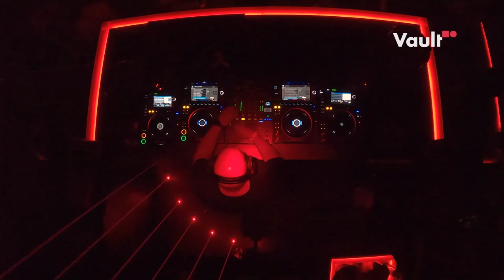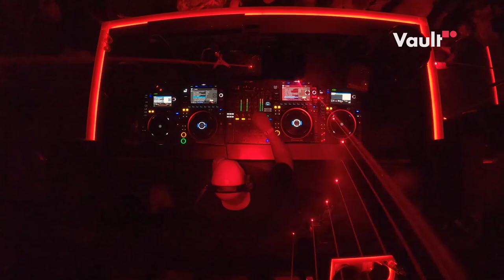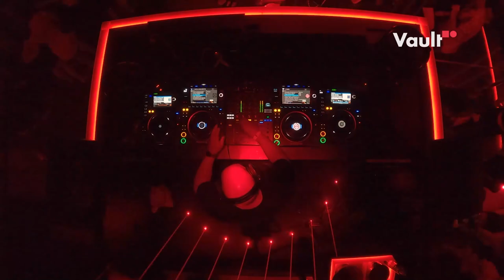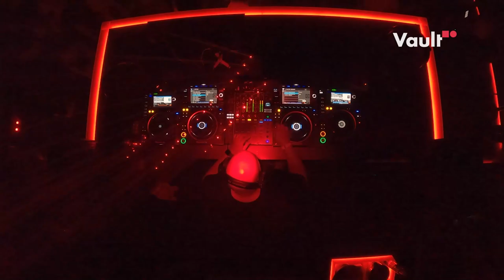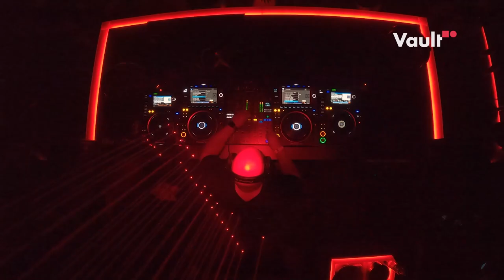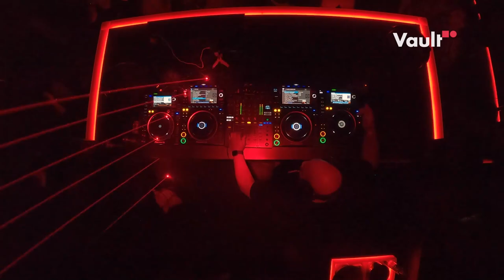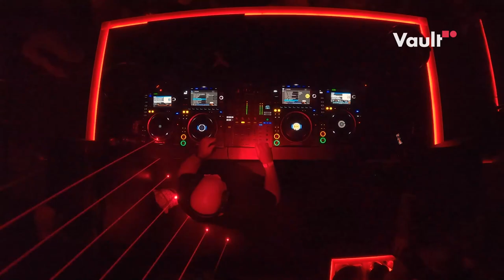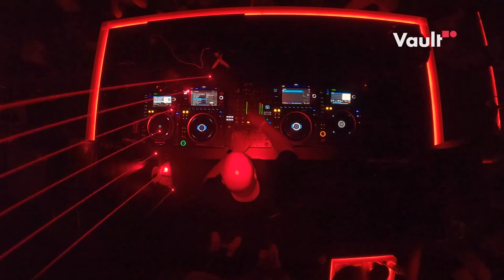DJ BONE | Vault Nightclub Bali